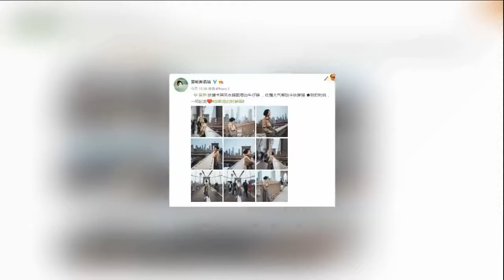吴昕再现“赫本”经典发型，照片显现电影镜头既视感